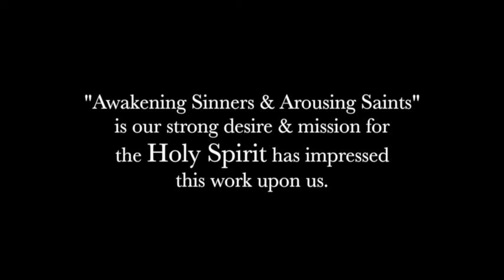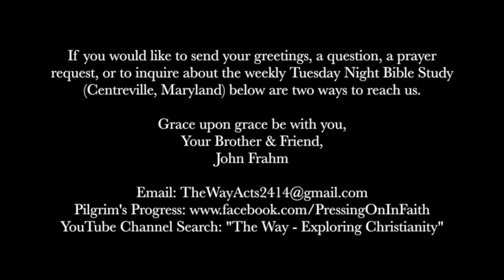"Let's turn & return to hear the greatest minister in the whole world" Message 20 (4.21.18)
THE WAY - An Evangelical Christian Movement

"By faith, with one heart, we turn to walk the ancient way beholding God in all His glory, we take hold of this new life found in Christ, and live as Jesus says."  (Jeremiah 6:16, 32:39; Ezekiel 18:23; Psalm 25:8; Romans 6; Col 2:9-15; John 14:6, 15)

YouTube Channel Search: "The Way - Exploring Christianity"